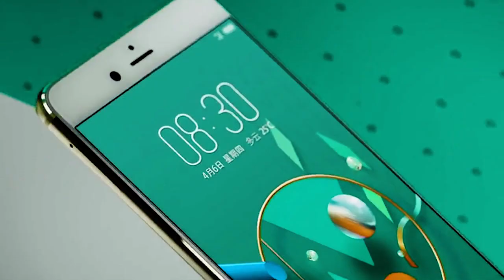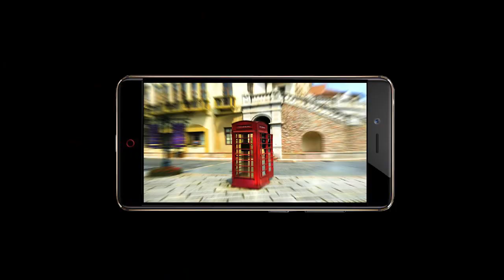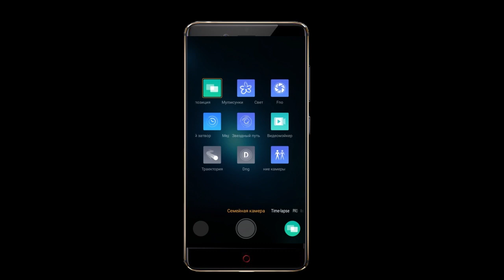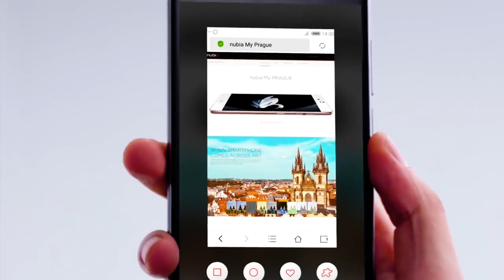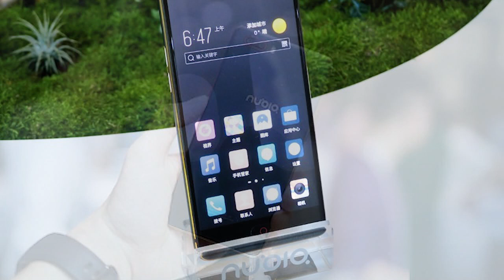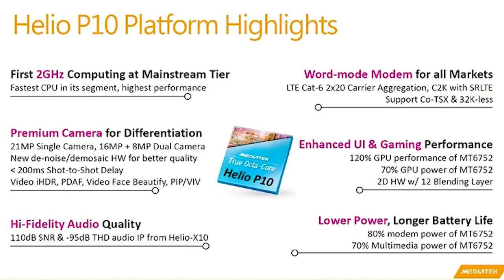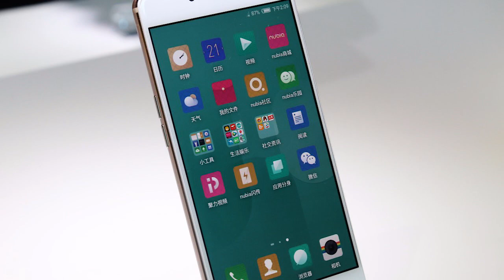Nubia Z17 Mini, ZTE nubia M2, nubia M2 Lite, nubia N2. Четыре новинки в одном обзоре.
Nubia Z17 Mini, ZTE nubia M2, nubia M2 Lite, nubia N2. Четыре новинки от компании ZTE в одном обзоре. Смартфоны на любой вкус и кошелёк пользователей.